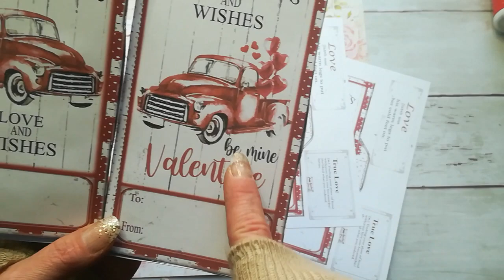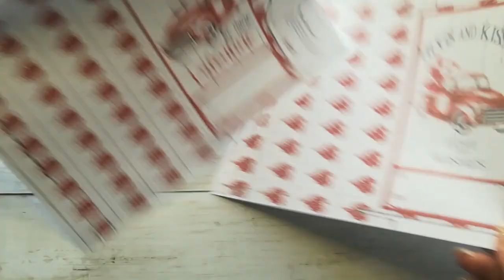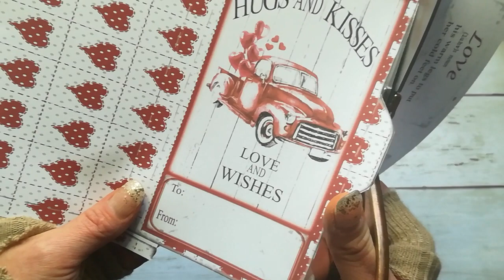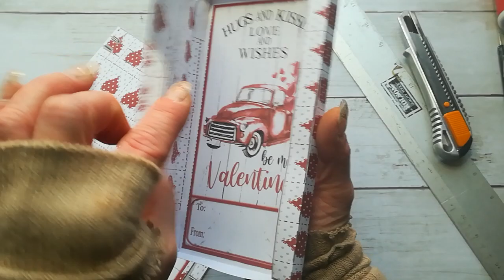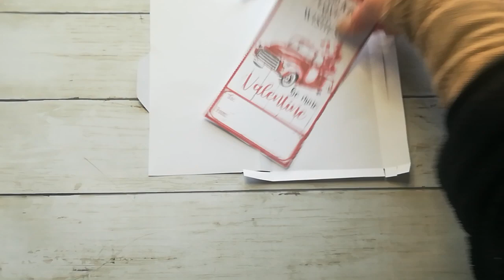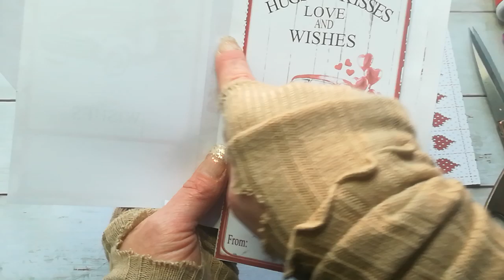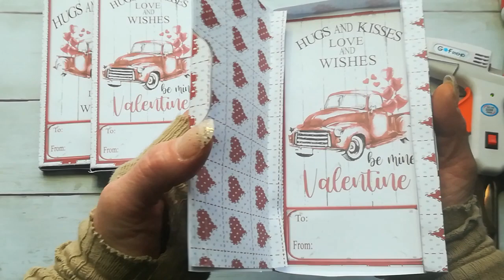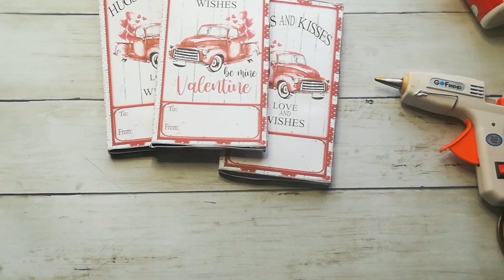Valentine's letter boxes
I would like to say huge thanks belongs to my amazing patreons!